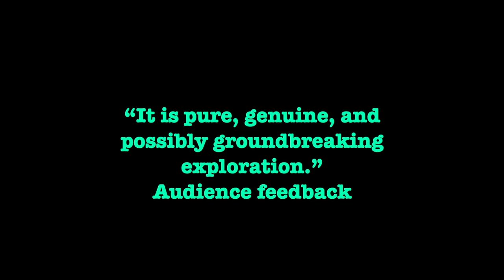Shining Trailer Vonalina Cake/Tom Marshman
Tom Marshman presents a show about theatre, queer friendships, and grief, through the story of two of Britain’s best loved stage animals, Maggie Smith and Kenneth Williams.